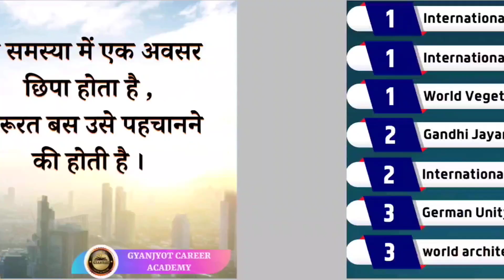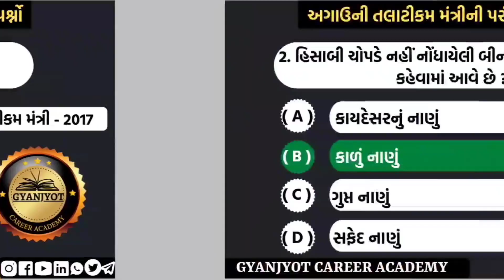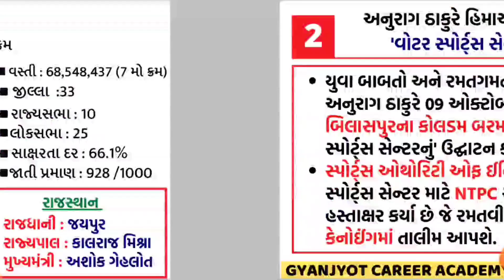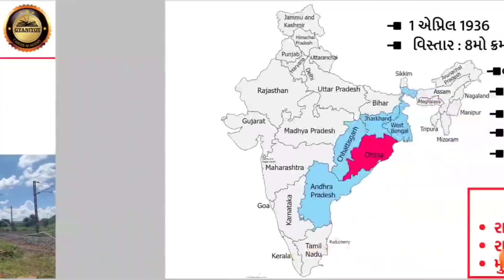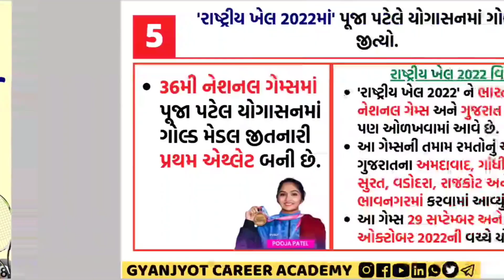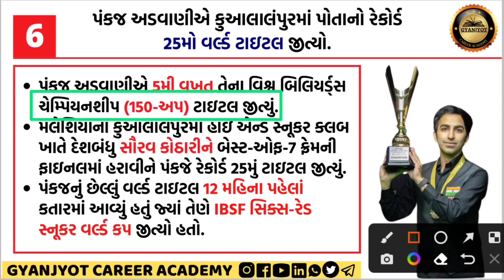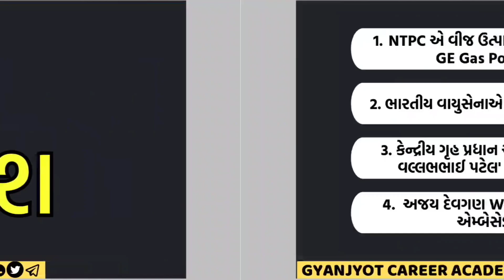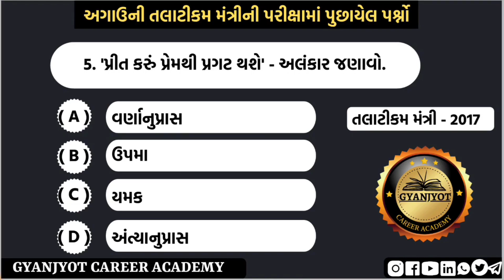14 OCTOBER 2022 CURRENT AFFAIRS IN GUJARATI - 14 ઓક્ટોબર કરંટ અફેર્સ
મિત્રો આ ચેનલમાં દૈનિક કરંટ અફેર્સ મુકવામાં આવે છે જે આવનારી પરીક્ષાઓને ધ્યાન માં રાખીને મુકવામાં આવે છે જે તમામ મિત્રોને ખુબ જ ઉપયોગી થશે. દીનવિશેષ ,વ્યક્તિવિશેષ, મોટીવેશન,રમતગમત અને દૈનિક 10 ગુણ ની ટેસ્ટ પણ આપવામાં આવે છે જે તમામ મિત્રો ને સ્વમૂલ્યાંકન કરવામાં ખુબ જ ઉપયોગી થશે. તમારો સહકાર એ જ અમારી પ્રેરણા .